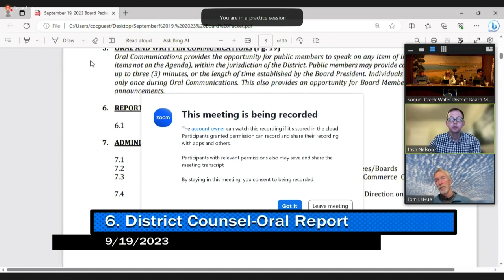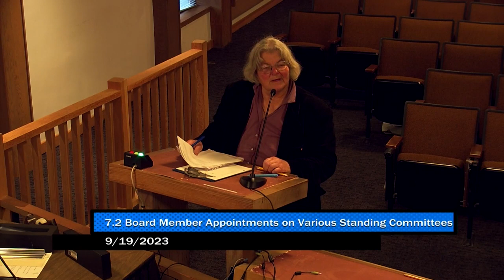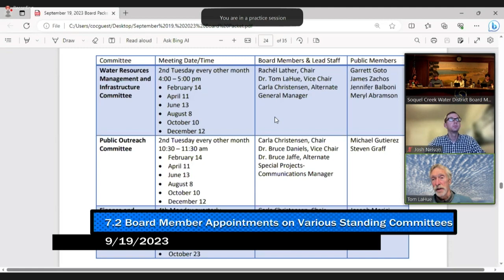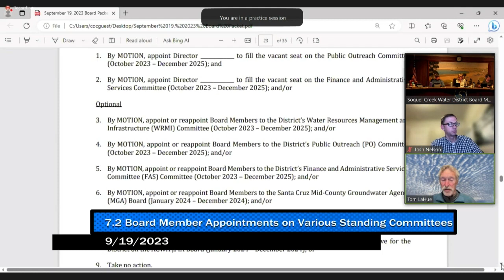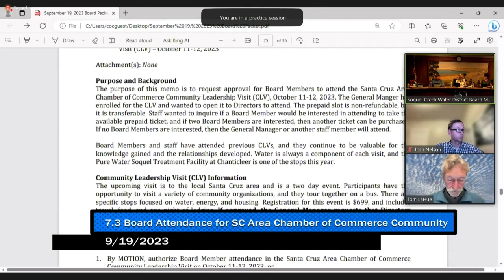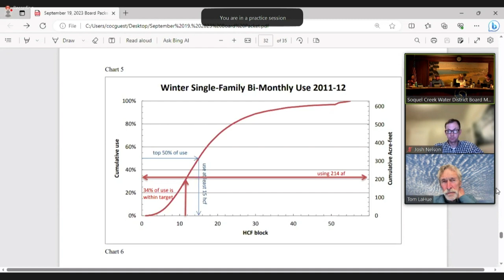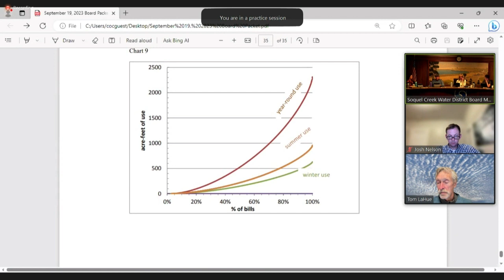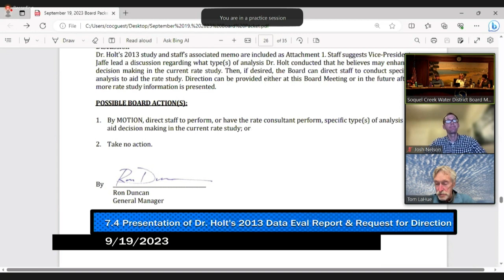Soquel Creek Water District 09/19/2023